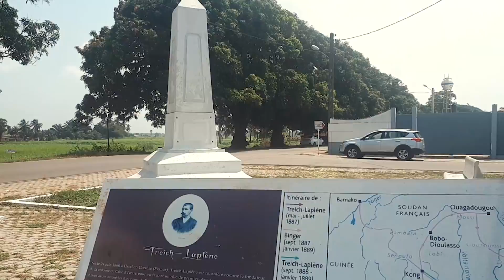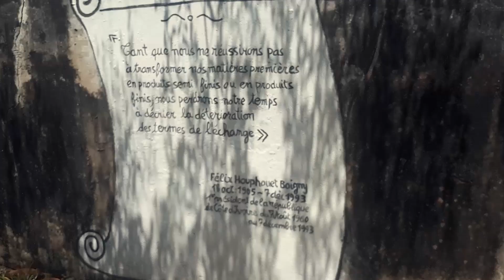Grand-Bassam : Première ville de Côte d'Ivoire!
Allez on t'embarque à la découverte d'une autre facette de Grand-Bassam, la première capitale de Côte d'Ivoire. Oubliez la plage ! Place à l'histoire :)
Notre article avec tous les détails pour te donner aussi envie de partir ;)

_________________ ▼ON GARDE LE CONTACT ?